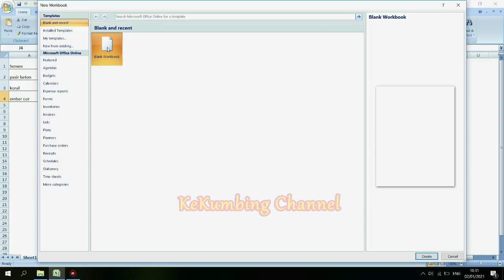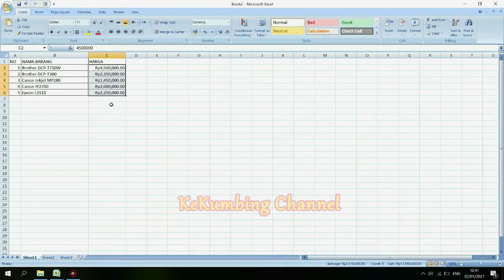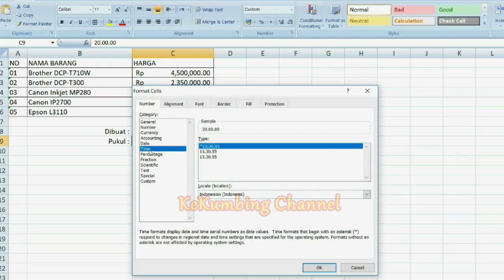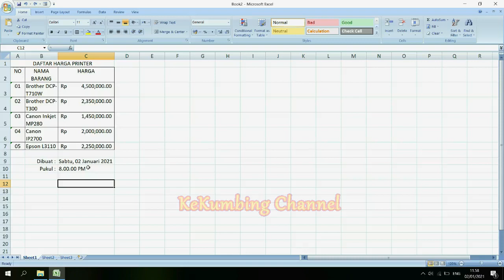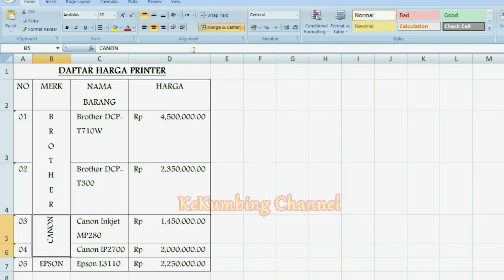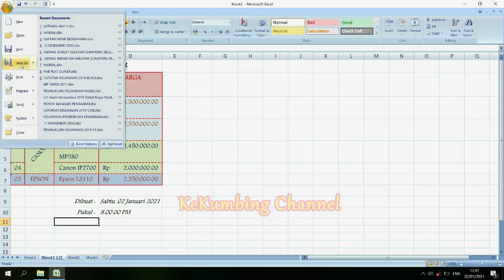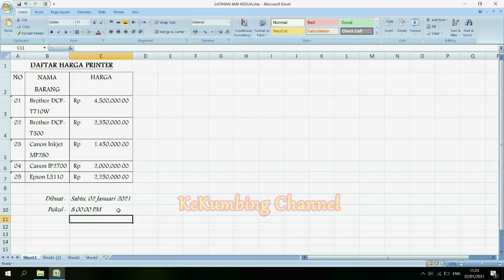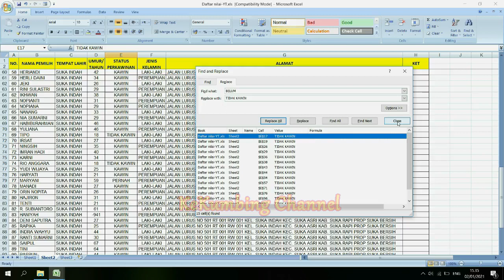TUTORIAL 4 JAM MAHIR MICROSOFT EXCEL, DARI NOL SAMPAI BISA : JAM KEDUA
Tutorial 4 Jam Mahir Microsoft Excel, Dari Nol Sampai Bisa : Jam Kedua ini merupakan lanjutan dari Tutorial 4 Jam Mahir Microsoft Excel, Dari Nol Sampai Bisa : Jam Pertama. Dengan mempelajari tahap demi tahap Tutorial 4 Jam Mahir Microsoft Excel, Dari Nol Sampai Bisa : Jam Kedua ini kami yakin teman-teman akan menguasai materi yang di bahas di Tutorial 4 Jam Mahir Microsoft Excel, Dari Nol Sampai Bisa : Jam Kedua ini. Semoga bermanfaat dan semoga sukses